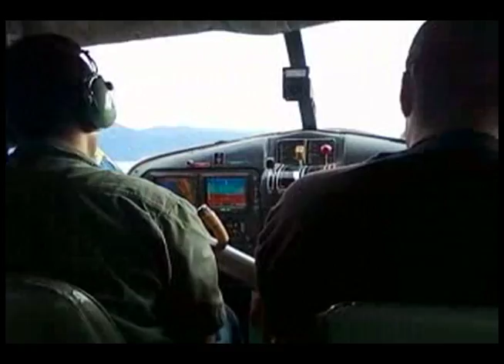Dixie the Chihuahua takes a float plane from Juneau to Angoon.